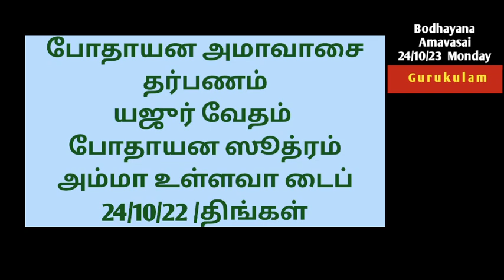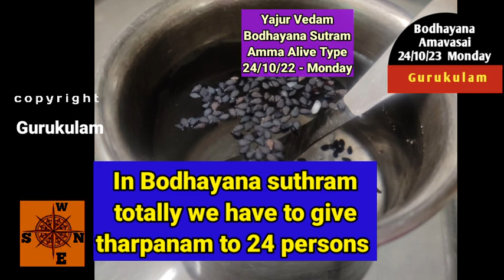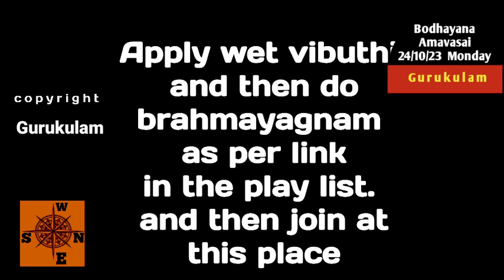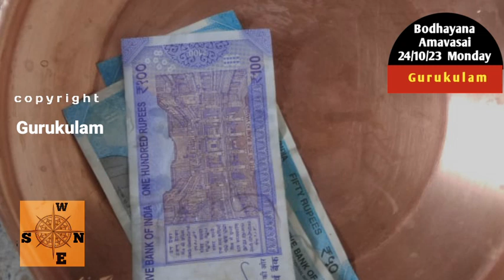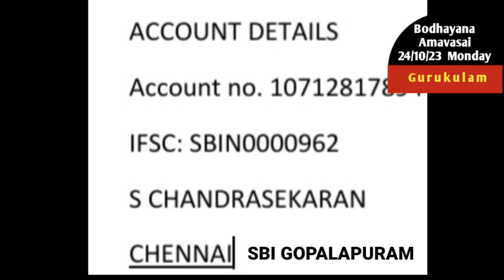Bodhayana Amavasai Tarpanam 24:10:22 Monday Yajur Bodhayana Sutram Amma Alive Type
Bodhayana Amavasai is on 24/10/22 on Diwali Day. Those who are belonging to the Yajur Vedam and Bodhayana Sutram need to follow this video. For other Amavasai is only on 25/10/22 Tuesday.
This video is for Bodhayaqna Amavasai tarpanam and whose Amma is alive can follow.
for Aacharya Sambhavanai
You can make through Google Pay: 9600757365 verification name Bagavatham nor.
Paytem, PhonePe, BHIM use the same no. 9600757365 name S chandrasekaran.
Net Tr.,
s. chandrasekaran
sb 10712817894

Aasirvadams.